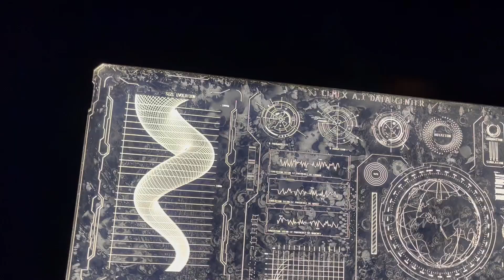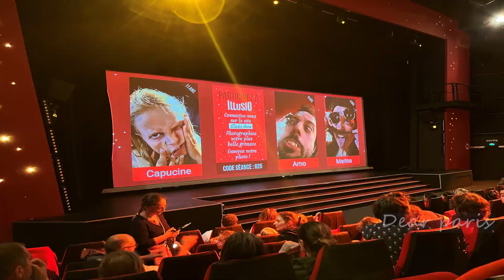Futuroscope 2022, Poitiers, France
Futuroscope or Parc du Futuroscope is a French leisure park with a technological, scientific, anticipation and fun theme, whose attractions mix sensory approaches and image projections.